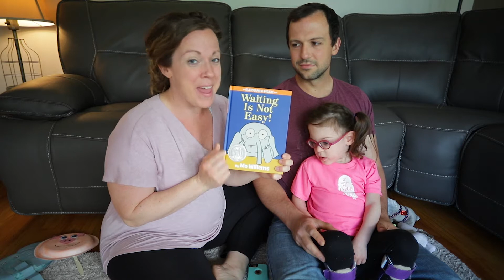Kids Teaching : Waiting Is Not Easy! // 6.7.2020